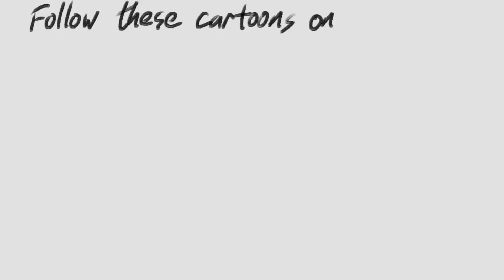Legislative Coup by GOP in Wisconsin, Michigan: cartoon about (petty) power grab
Republicans lost big in Wisconsin, Michigan and North Carolina, so they've overturned the will of the voters by gutting the power of the offices they lost. Political cartoon about how Republican legislatures in WI and MI have followed North Carolina’s 2016 example by staging a legislative coup.